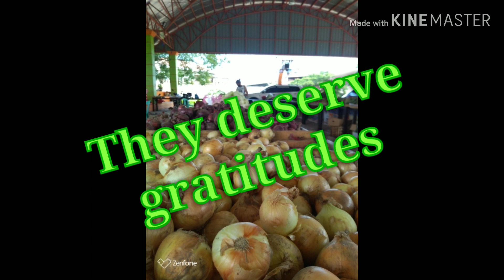JeePalengke sa CaloOCAn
Bantay COVID-19 Essential/Frontline Workers of  PSTMD North and CEMD Caloocan City Government